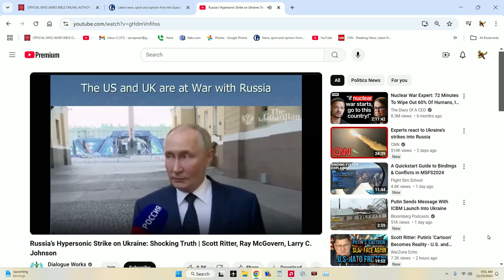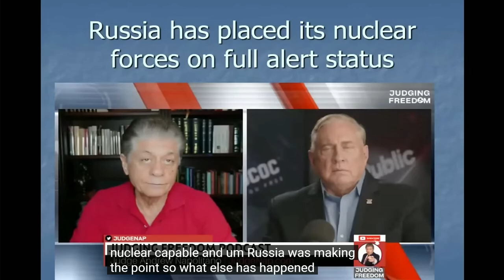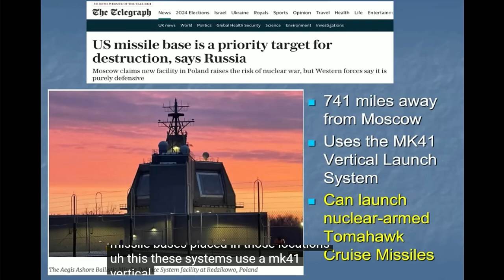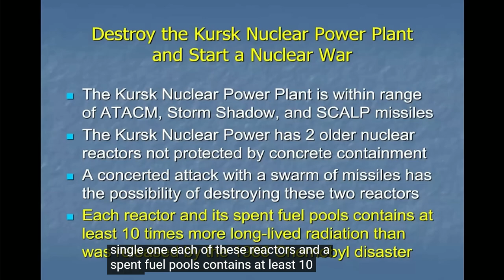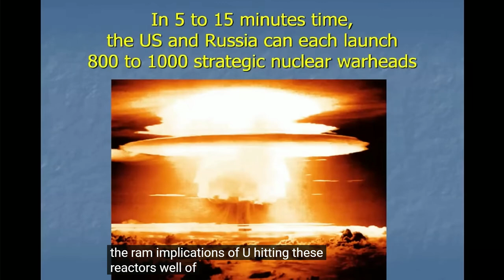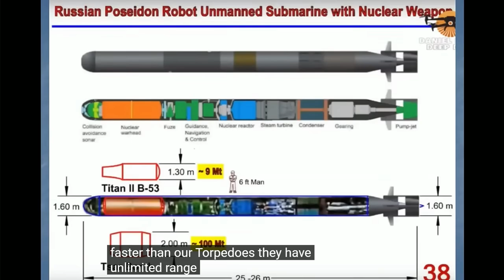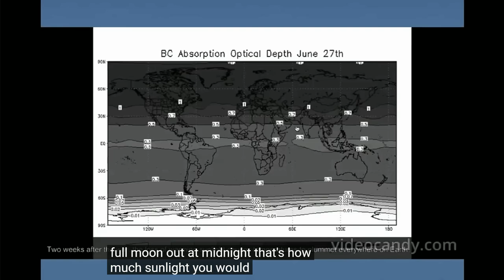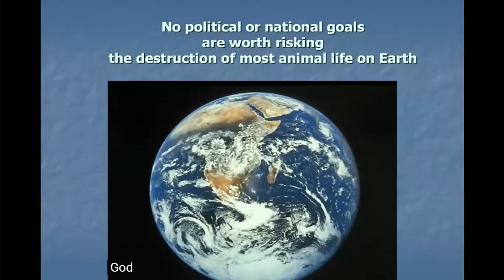Some analysis of recent missile attacks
Recent war analysis.